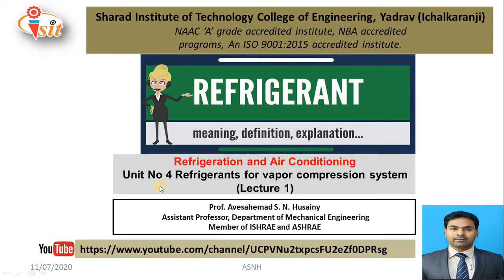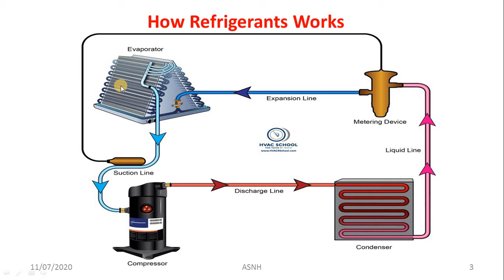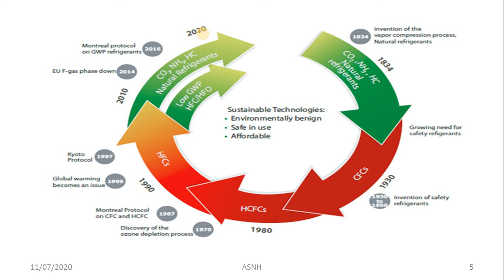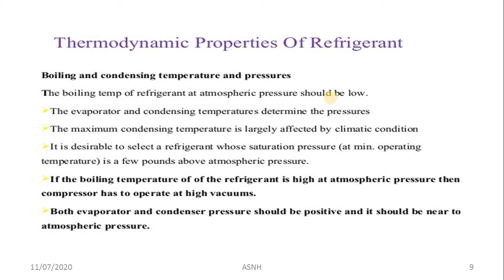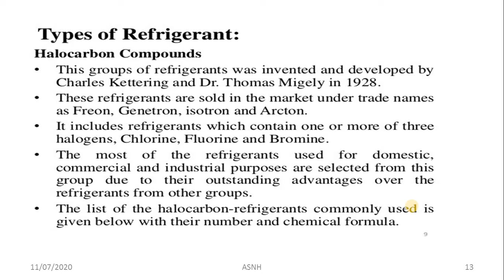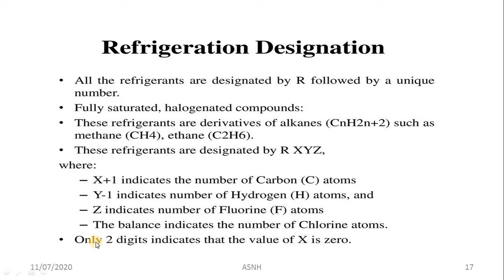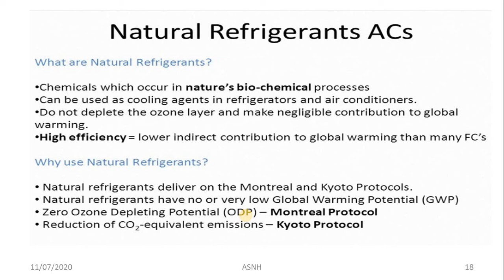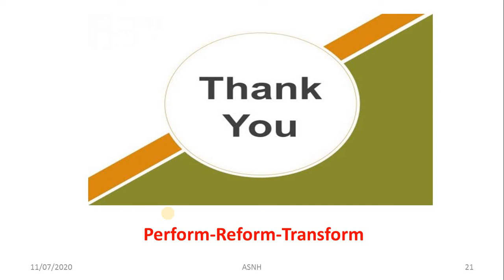Refrigerants used in vapor compression refrigeration system